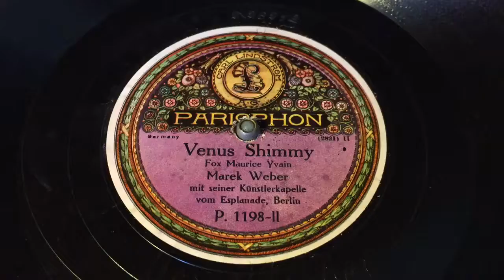Marek Weber - Venus Shimmy - 78 rpm - Parlophon P1198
Low quality.
Und seiner Kunstlerkapelle.
Vom Esplanade, Berlin.
Made in Germany, 1921.
Flipside: Bummelpetrus.